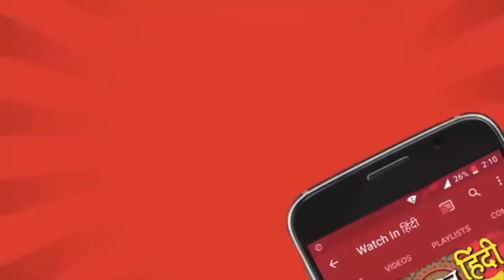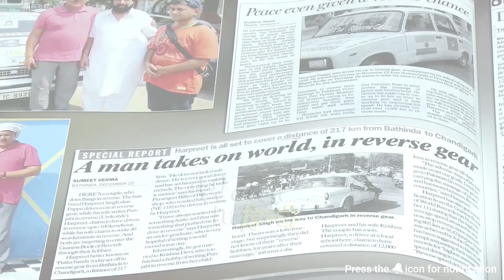इनकी Driving skills देखकर खुद की Driving भूल जाओगे | Watch In हिंदी